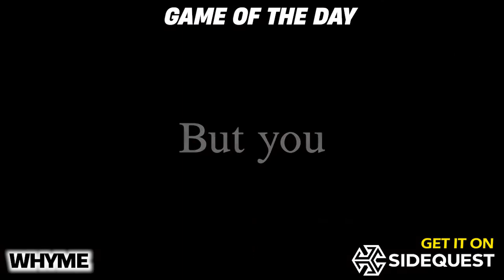Escape the monster ON A WHEELCHAIR! New VR horror survive escape room on Quest 2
A VR survival horror escape room.. but you are in a wheelchair 😲 WHYME has an awesome wheelchair movement system which makes the whole experience even more terrifying! Plus, there's a monster lurking in the shadow... Can you escape before it gets you? WHYME is FREE on SideQuest

Join SideQuest on Discord to join the community and enter exciting giveaways!